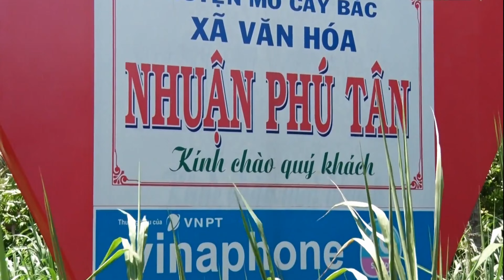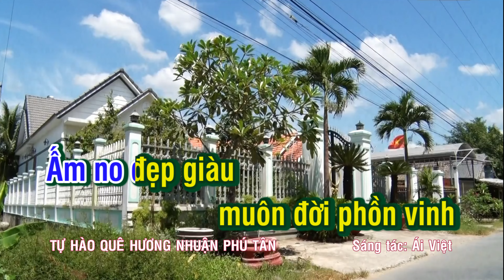Tự hào quê hương Nhuận Phú Tân | KaraOke dây Kép | Đoản Khúc Lam Giang | Sáng tác: Ái Việt